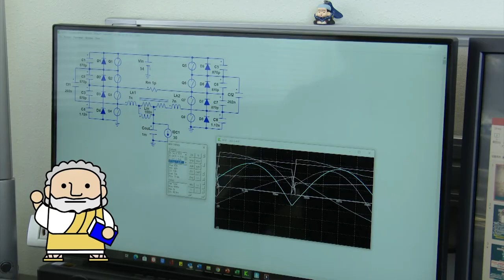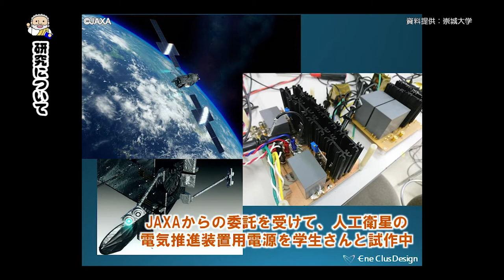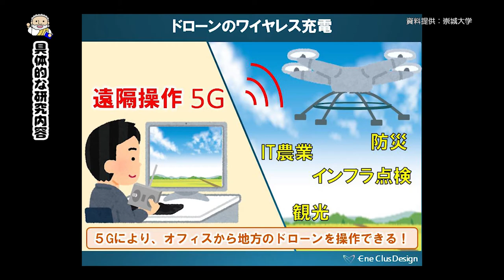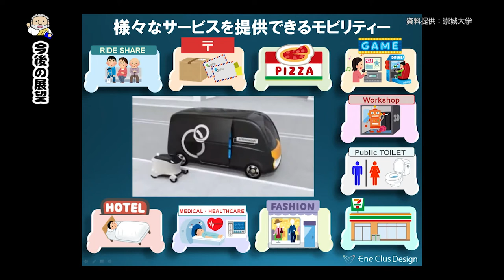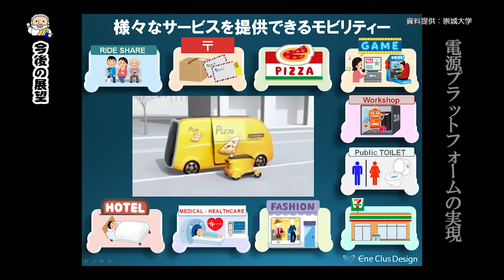情報学科 西嶋先生 【J:COM「フィロソフィアの扉」】43 崇城大学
第43回放送は 情報学科 西嶋仁浩准教授が登場！（2021年4月放送）
環境に優しいエネルギー技術研究について紹介されています。